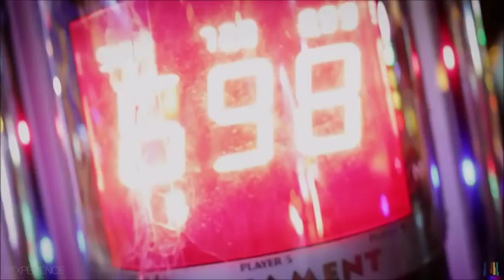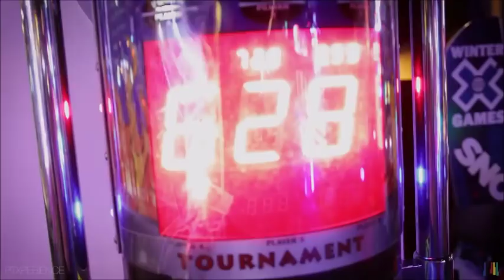PENTATONIX - PTXPerience Funny Moments (2018)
Relive some of the funniest moments from PTXPerience this year!